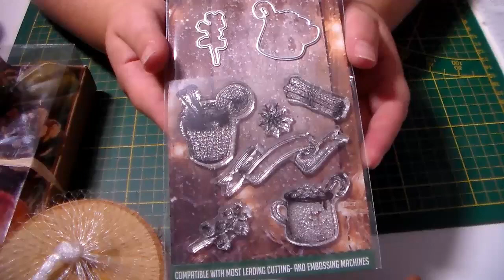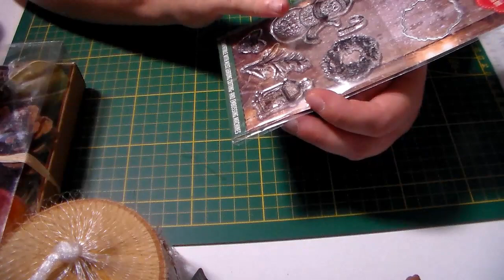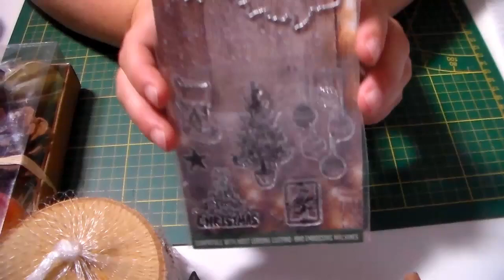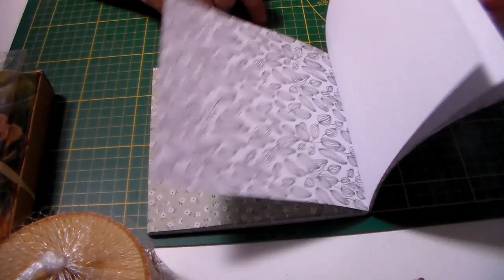[HAUL] NOUVEAUTES AUTOMNE ET NOEL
* Oups évidemment je voulais dire largeur et pas  diamètre pour les rubans * lol